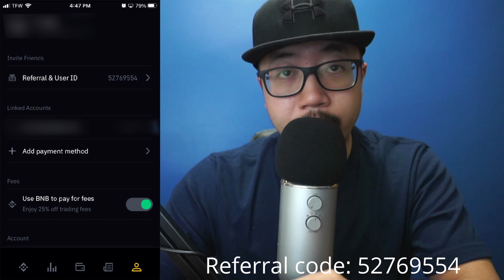How to Withdraw Money from Binance App (to Bank Account)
This Binance US App tutorial will show you how to withdraw money from Binance to bank account.

TIMESTAMPS
0:00 - how to withdraw money from binance app to bank account (start)
0:10 - how to link bank account to binance account
0:26 - how to withdraw money from binance app to bank account (next step)
0:41 - how to sell crypto on binance app
0:58 - how to withdraw money from binance app to bank account (for beginners)
1:50 - Binance US Referral code (end)

(1 stock for account opening, 1 stock for $100 deposit)
(Buy/Sell $100 worth of Crypto to receive $10 in Bitcoin)

► Sony A6000 (Main Camera)
►Blue Yeti (Microphone)
► iPad 10.2 inch (8th gen)
► Apple Pencil
► Paperfeel Screen protector
► Sony A5100 (Vlog Camera)
► Joby Tripod